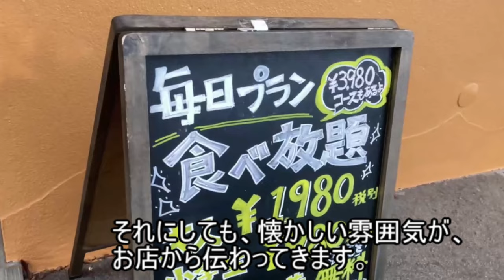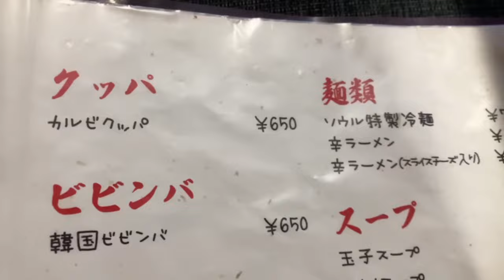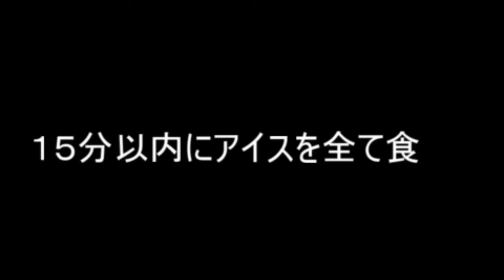いわき市平【焼肉ソウル】驚きの食べ放題!!仰天の数々…!?まさかの!?興味深いコース内容に…#60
福島県いわき市平鎌田にある【焼肉ソウル】の驚きの食べ放題…!!仰天の数々…!?まさかの!?興味深いコース内容に…

【焼肉ソウル】
住所 福島県いわき市平鎌田寿金沢2-5

(夜は予約した方がいいです。)

営業時間
 [月～金]
昼　11：00～14：00（※カレーのみ）　夜　17:00〜21：30(L.O. 20：45）
[土、日、祝]
昼　11:00〜14:00　※焼肉（アラカルト・食べ放題）　夜　17:00〜21：30(L.O. 20：45）
定休日　水曜日※祝日・祝前日は営業
駐車場 有り

【注意事項】
 1.コメントで他サイトへの誘導やURLの記載はお控えください。

 2.コメント内でのヘイト及び他の方への誹謗中傷はお控えください。